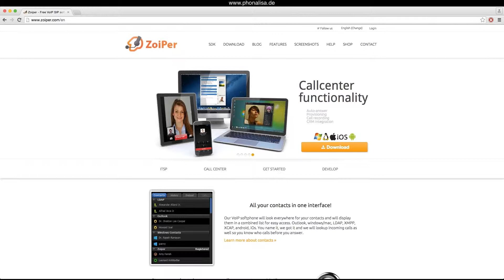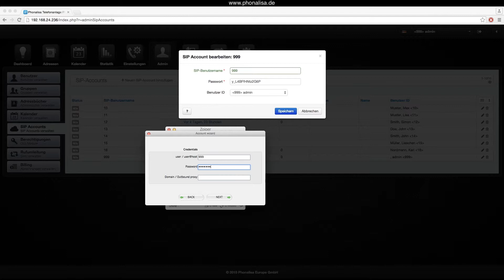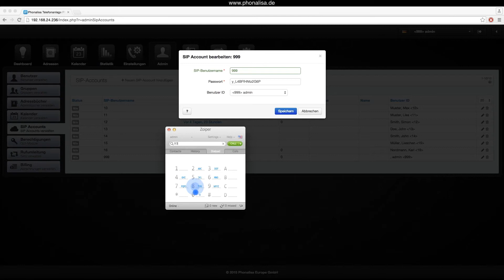Screencast: Die manuelle Einrichtung eines SIP-Softphones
In diesem Video erläutern wir Ihnen das anmelden eines SIP-Gerätes an der Phonalisa Telefonanlage.